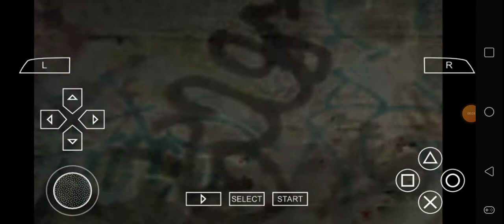Def Jam FFNY The Takeover - Capone vs House @ The Terror Dome